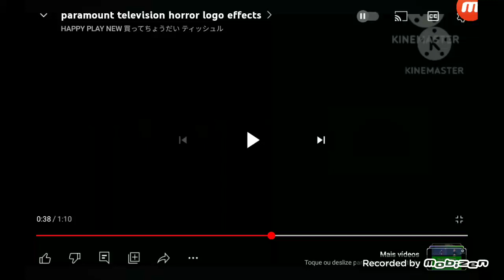Paramount television logo 1969-1975